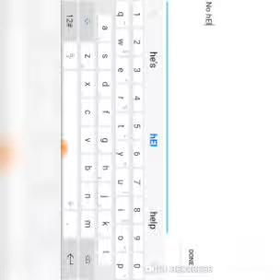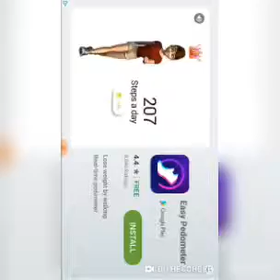I'm Bad at slither.io #2